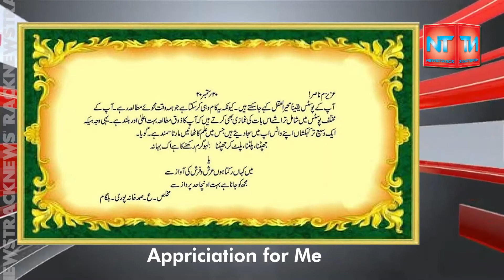NEWSTRACK 74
TRIBUTE TO SIR A.SAMADKHANAPURI